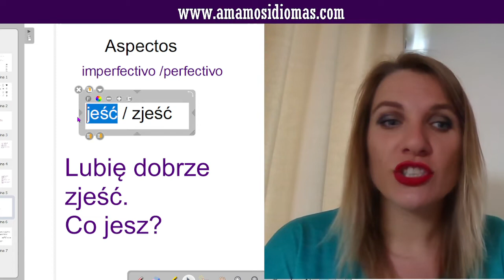Cuál es la diferencia en polaco entre: jeść / zjeść? Aspecto perfectivo/imperfectivo del verbo COMER